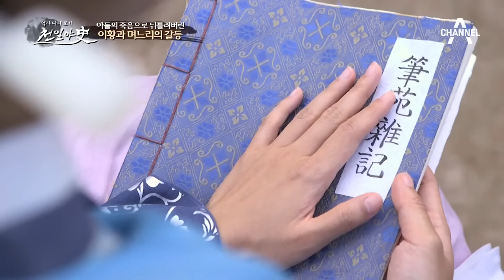[밥친구] 파국엔딩🥵 남편 죽고 다른 남자와 눈 맞은 거 걸려서 뺨 맞고 쫓겨난 며느리 | 천일야사 75 회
🍯몰아볼 클립 ▶ [천일야사] 75 회 (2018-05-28)

00:00 아들의 죽음으로 뒤틀려버린 이황과 며느리의 갈등
19:44 존경받는 선비 이황! 며느리를 내쫓은 사연은?
28:12 한양에 가면 눈 뜨고 코 베인다
42:47 김도련 노비소송사건의 전말
51:38 진짜 사기꾼의 두 얼굴